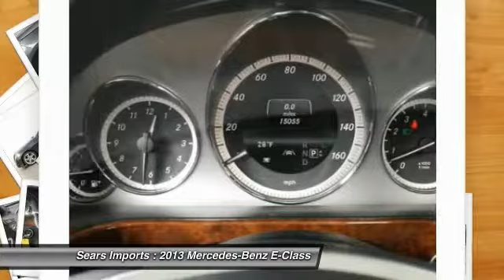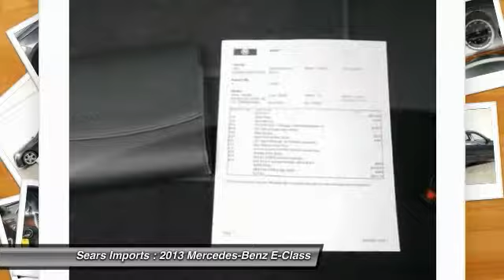2013 Mercedes-Benz E-Class Minnetonka Minneapolis Bloomington,MN 21801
2013 Mercedes-Benz E-Class

Sears Imports
13500 Wayzata Blvd

The Mercedes-Benz CPO Sales Event going on Now at Sears Imported Autos through March 2, 2015.  Available 0.99% APR for 36 months on Mercedes-Benz Model Year 2011, 2012, and 2013 Certified Pre-Owned E-Class vehicles.  Plus a 2 month Payment Credit up to $1,200 on 2011, 2012, and 2013 Certified Pre-Owned E-Class vehicles financed through Mercedes-Benz Financial Services and 2 Year Complimentary Pre-Paid Maintenance contract available on select Mercedes-Benz Certified Pre-Owned C, E, S, GLK, M, and GL-Class vehicles. Excludes AMG models. Must take delivery of vehicle between January 3, 2015 and March 2, 2015. See your Sears Imported Autos your authorized Mercedes-Benz dealer for complete details on Pre-Paid Maintenance.This 2013 E-Class is for Mercedes-Benz nuts who are hunting for a wonderful, low-mileage car. It is nicely equipped with features such as Lane Tracking Package (Blind Spot Assist and Lane Keeping Assist), Premium 1 Package (COMAND